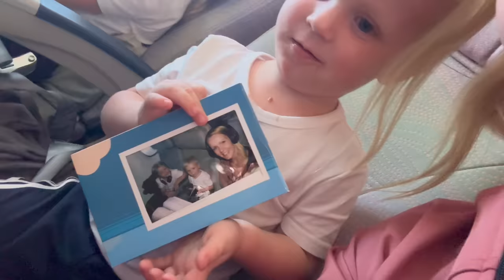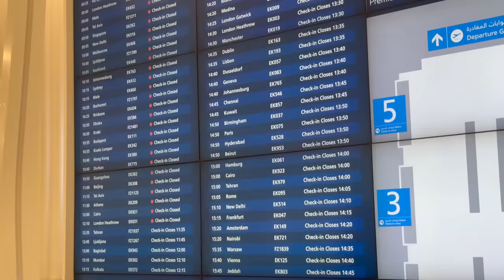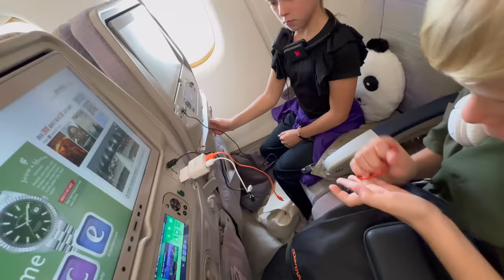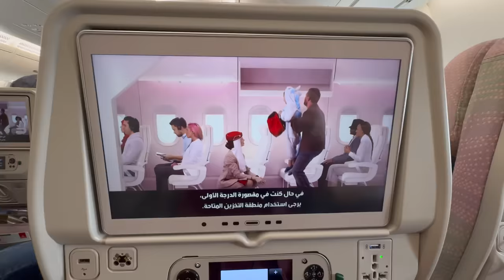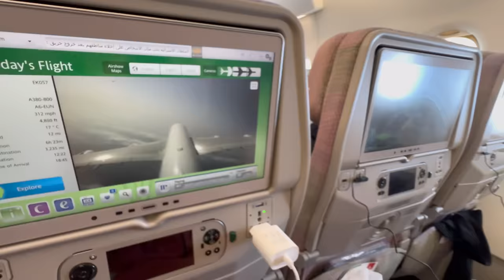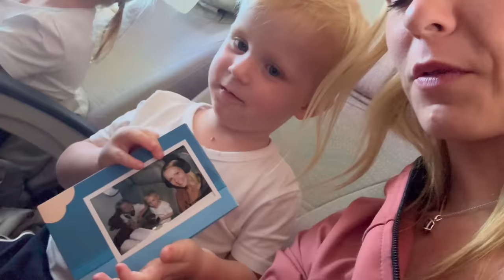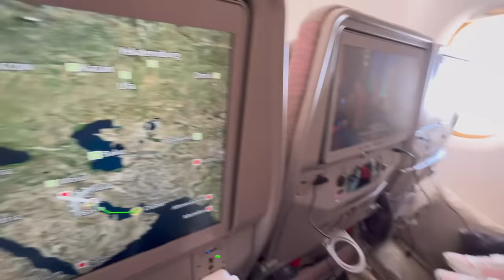VOOR HET EERSTE VLiEGEN iN GROOTSTE PASSAGiERS VLiEGTUiG TER WERELD! 😱 | Bellinga Vlog #3105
Fara & Daniel maken al 10j lang dagelijks vlogs.

*Bevat Geen Samenwerking